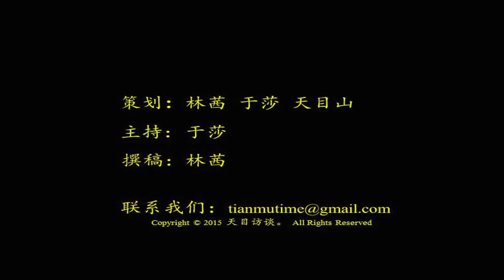天目访谈Ann Xu 5/6：华人家长如何融入大环境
华人在美国越来越多，Ann提到了不同的方式，可以帮助华人家长融入美国及学校的大环境。